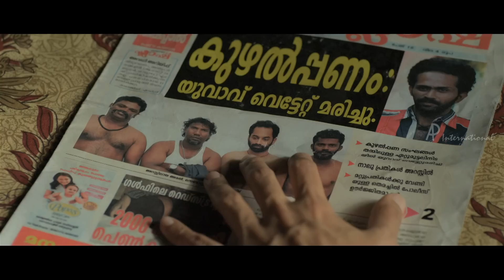Annayum Rasoolum Malayalam Movie | Police Arrest | Fahadh Faasil | and Friends | 1080P HD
Annayum Rasoolum - Malayalam Movie
Star Cast:  Fahadh Faasil,Andrea Jeremiah,Sunny Wayne,Soubin Shahir
Direction:  Rajeev Ravi

Description
The movie is told through the narration of Ashley (Sunny Wayne) who is working in merchant navy & he is signing off in kochi for the second time. The movie plots ahead with Ashley recollecting the events happened in his last sign off at kochi . Rasool (Fahadh Faasil) is a tourist taxi driver from a modest area in kochi city. He fells in love with Anna (Andrea Jeremiah) a christian girl who works as sales girl in a popular apparel shop.